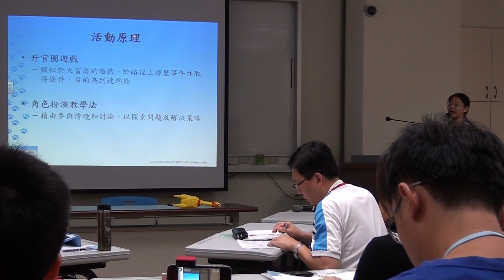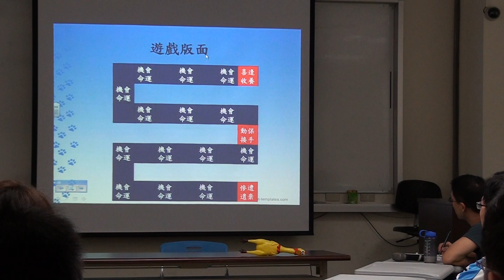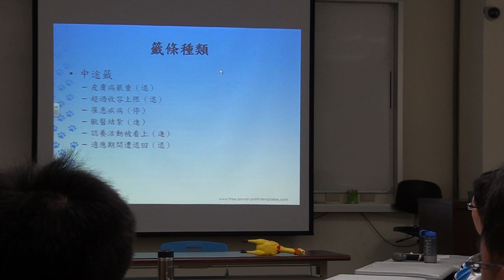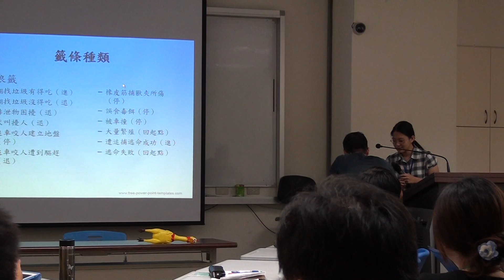生物趴辣客5 (Bio Potluck 5) 小菜06 海獺 流浪之旅-動保升官圖遊戲